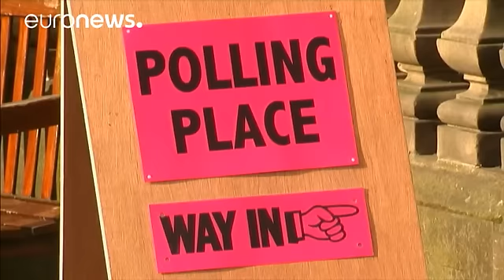Brexit : participation exceptionnelle de 72%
Le verdict est sans appel, plus d'1,2 millions de voix de plus en faveur du Brexit. Les Britanniques ont massivement voté :  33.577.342bulletins dans les urnes pour décider de leur avenir dans l'Union Européenne. Score final: 51,9% pour partir contre 48,91% pour rester.

C'est peu après une heure du matin que le sort a été scellé, quand les résultats de Sunderland, l'une des villes les plus eurosceptiques du Royaume-Uni, tombent, des chiffres plus favorables que prévus en faveur de Brexit : 82 3…